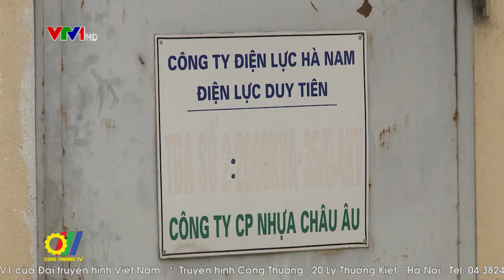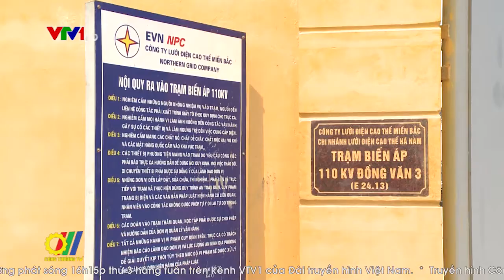Chủ động đảm bảo cung ứng điện mùa nắng nóng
Theo dự báo của cơ các cơ quan chức năng, năm 2018 tình hình thời tiết vẫn tiếp tục diễn biến khó lường, các tính huống cực đoan như lốc xoáy, mưa đá, bão lũ nắng nóng kéo dài có thể xảy ra. Để chủ động ứng phó với diễn biến thời tiết bất thường, hạn chế tối đa các tác động của thời tiết và đảm bảo cấp điện  phục vụ sản xuất ổn định đời sống sinh hoạt của người dân, đặc biệt là các sự kiện kinh tế chính trị, xã hội của đất nước, ngành điện lực đã lên phương án sẵn sàng ứng phó ở mức cao nhất...